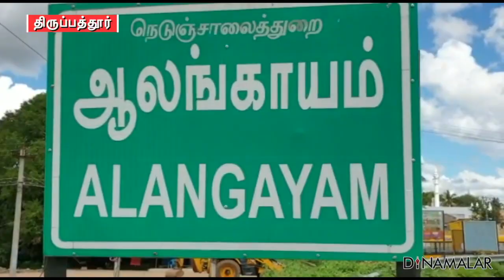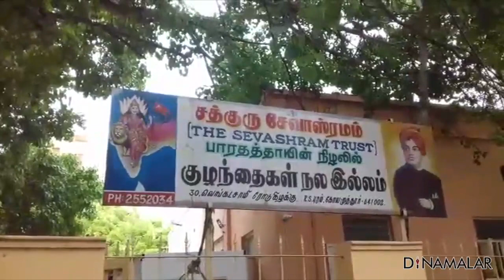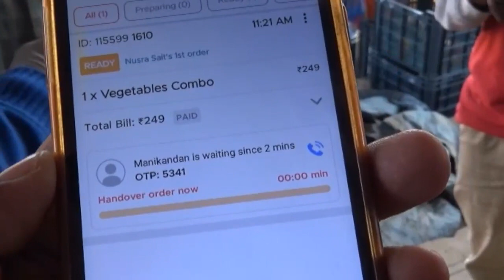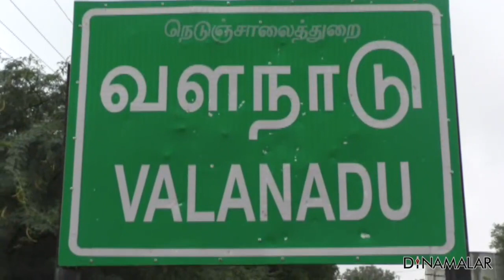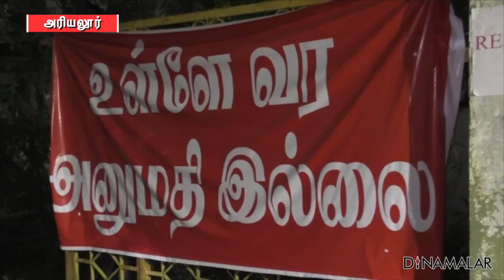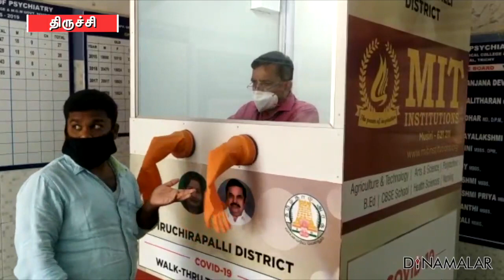மாவட்ட செய்திகள் | 11-04-2020 | District News | Dinamalar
01. 2000 வாழை மரங்கள் சேதம்
02.ரகளையில் ஈடுபட்ட போதை வி.ஏ.ஓ.,
03.உண்டியல் பணத்தை கொடுத்த அக்கா, தம்பி
04.7 பேருக்கு கொரோனா
05.சூறாவளியில் முறிந்த வாழை
06.இலவசத்தால் மறந்தது &#39;இடைவெளி&#39;
07.பசி போக்கும் &#39;சேவாபாரதி&#39;
08.&#39;சித்தா&#39;வில் தீர்வு இருக்கு!
09.&#39;ஆன்லைனில்&#39;  காய்கறி விற்பனை
10.கர்ப்பிணிக்கு ரத்தம் கொடுத்த காவலர் சையது
11.தினமலர்  எதிரொலி: கடல்செல்லும் மீனவர்கள்
12.கொரோனா வார்டில் இருந்தவர் தற்கொலை